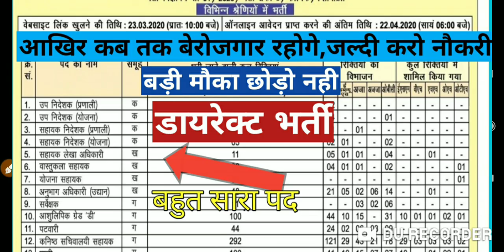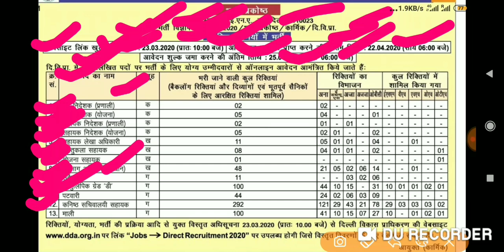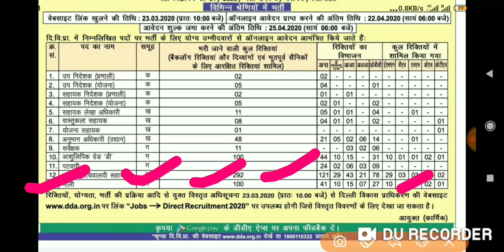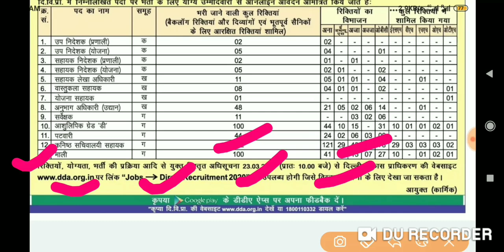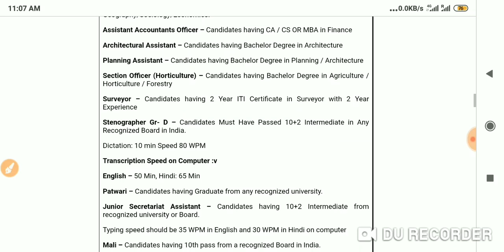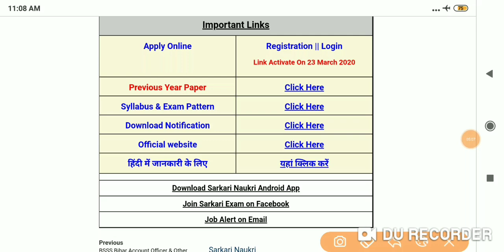DDA Patwari & Various Posts Recruitment 2020,latest govt job 2020